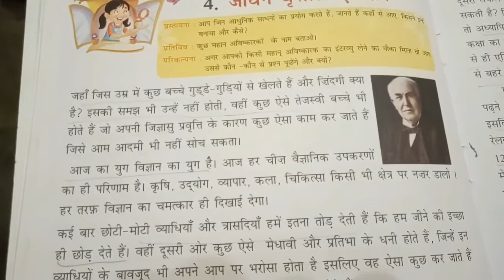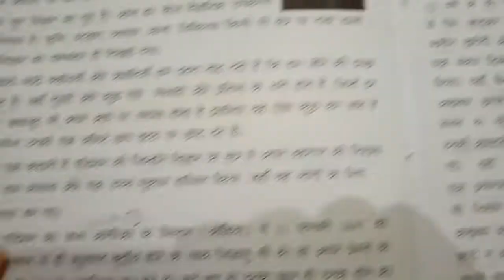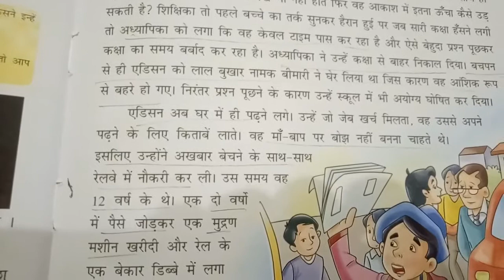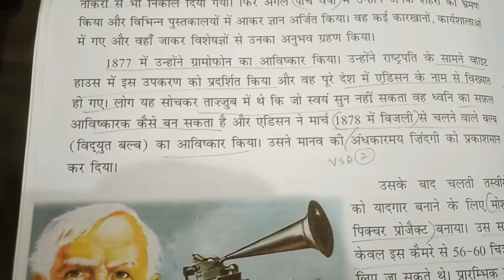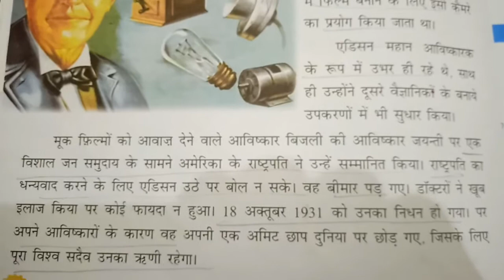Class V | Hindi Reader | Chapter 4 | Sir Jawahar Singh Public School